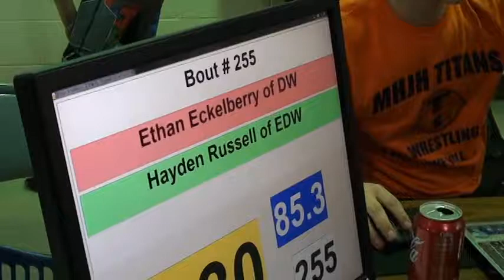85 lbs D3 OAC BMP District Ethan Eckelberry vs Hayden Russell